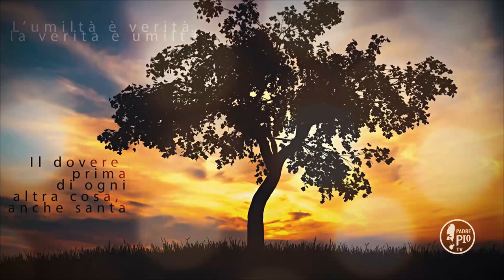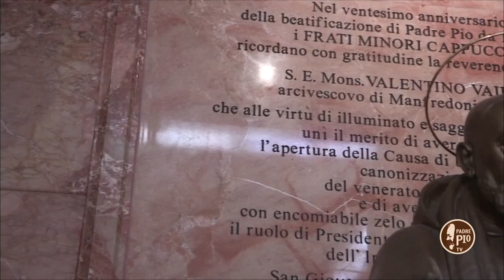La mano del Signore ti sorregga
La Frase di Padre Pio:
"Confortatevi poi, brava signora, confortatevi, poiché la mano del
Signore a sorreggervi non si è abbreviata. Oh! sí, egli è il Padre di tutti, ma in modo singolarissimo egli lo è per gl’infelici, ed in modo assai piú singolare lo è per voi che siete vedova, e vedova madre"